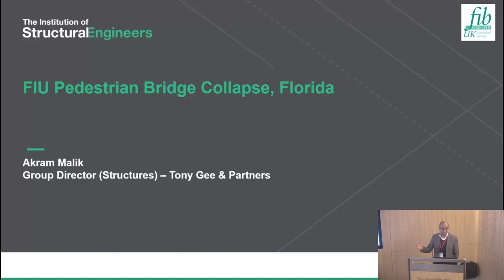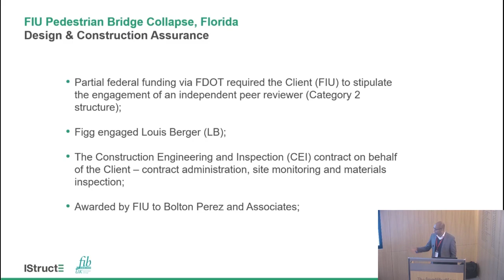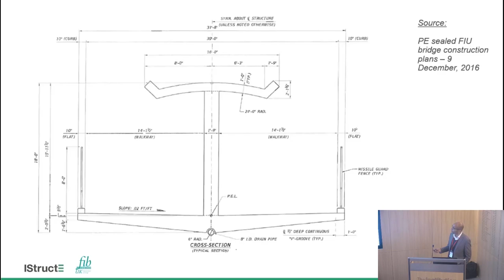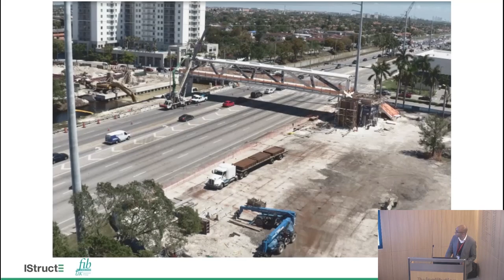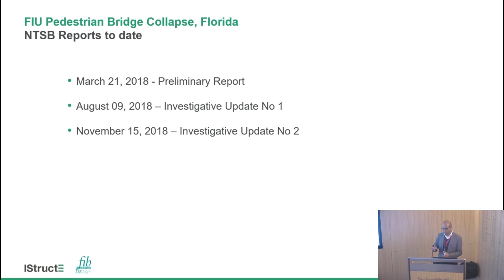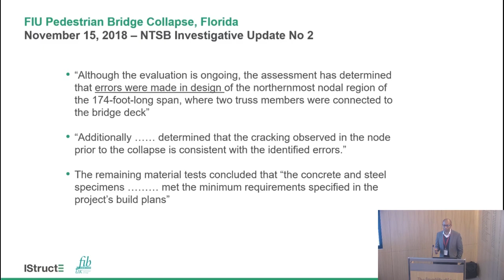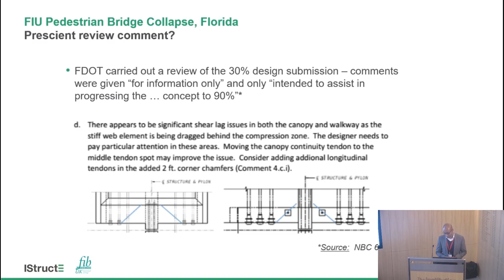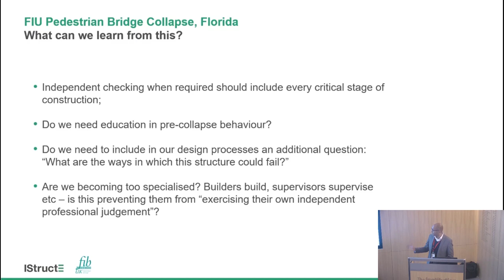FIU Pedestrian Bridge Collapse, Florida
fibUK: Learning From Failures

Speaker: Akram Malik

Akram discusses the bridge, the sequence of events leading to the collapse, and the investigations to date with the latest information.